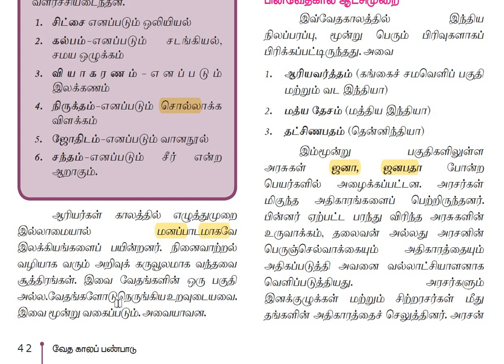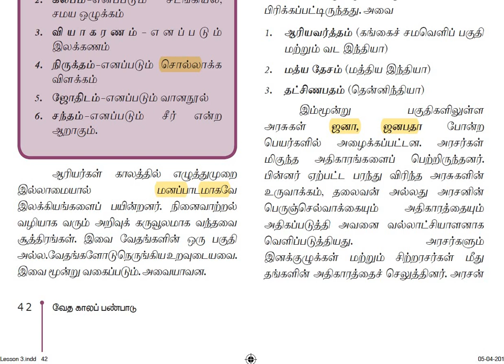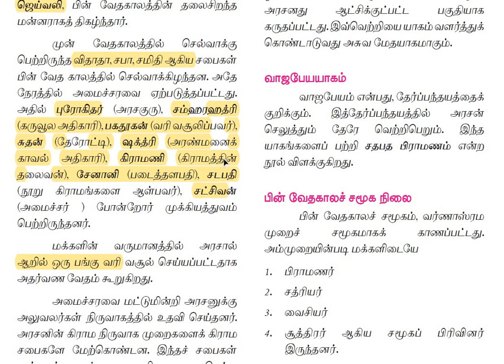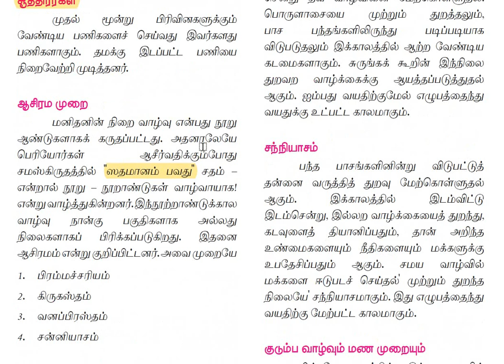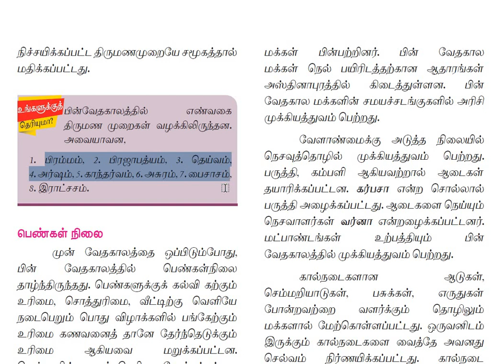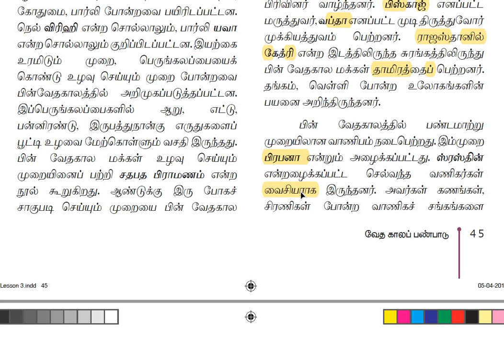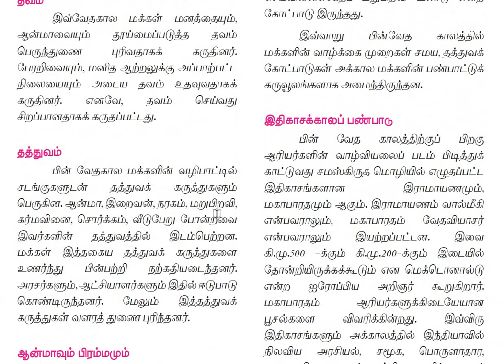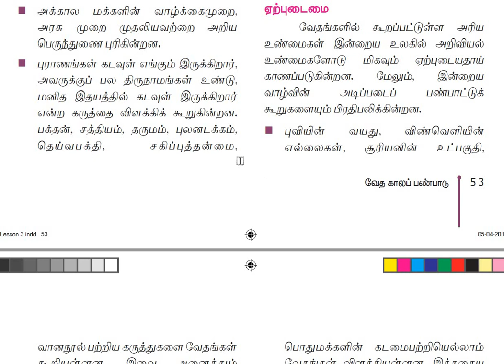Unit 4|group1,2,2a,4|இந்திய சமூக பண்பாட்டு வரலாற்றில் மாற்றங்களும் தொடர்ச்சியும், part 3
Group1,2,2a,4,,Indhiya samuga panbattu varalatril mattrangalum thodarchiyum ,pin vethagalam,Unit 4,part 3,Change and Continuity in the Socio - Cultural History of India,Tnpsc new syllabus